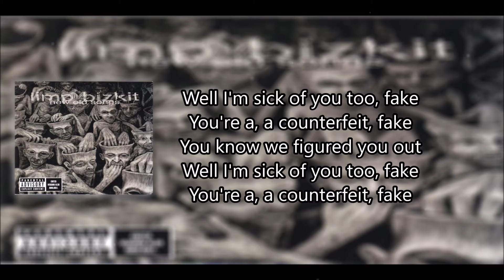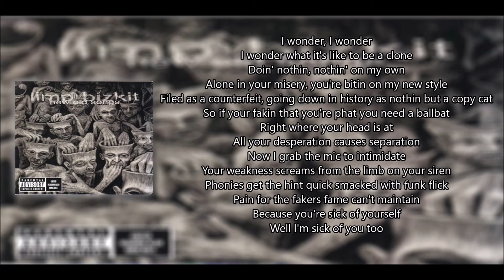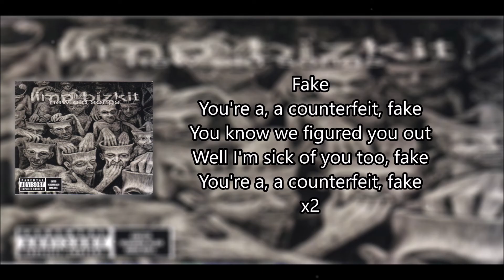Counterfeit - Limp Bizkit "Con Letra/With Lyrics"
Cancion: Counterfeit
Artista: Limp Bizkit
Album: New Old Songs
Genero: Hip-Hop, Rap
Fecha de Lanzamiento: 2001